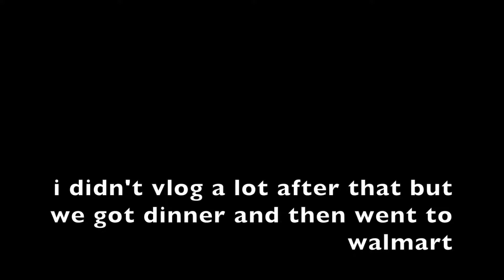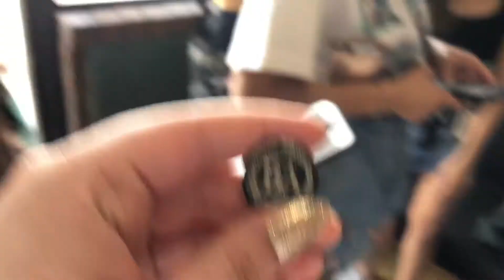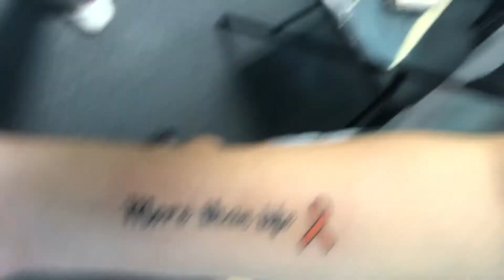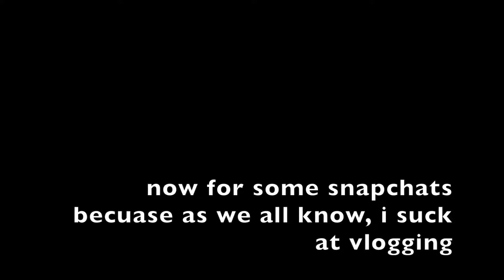ANDIE GETS IN A BIG FIGHT? // melly goes to ohio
we went to ohio. it was a wild time. i got my nose pierced.

.*･｡ﾟ☆ﾟ WHAT DO YOU VLOG WITH? ☆ﾟ .*･｡ﾟ
i vlog on my iphone 8+ and edit with iMovie!!

friendly hello hi! my name is melissa, but everyone calls me melly. i'm eighteen years old and will be starting college in the fall at a university in detroit, michigan. i decided to vlog my adventures as a college student and let you all enjoy it!